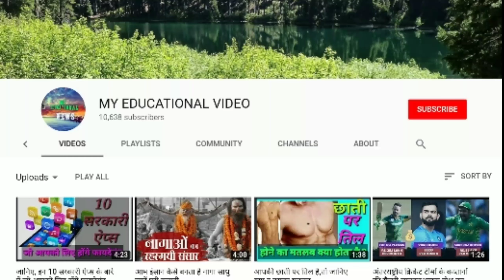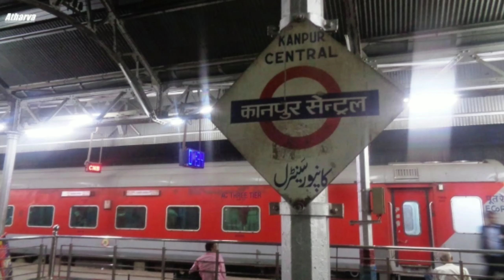कानपुर के पास बड़ा रेल हादसा, पूर्वा एक्‍सप्रेस के 12 डिब्‍बे पटरी से उतरे